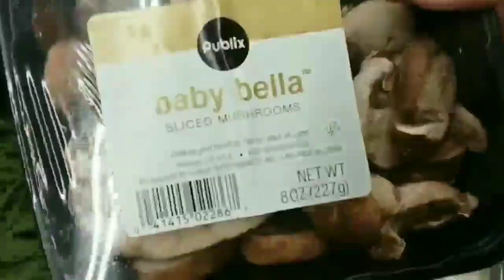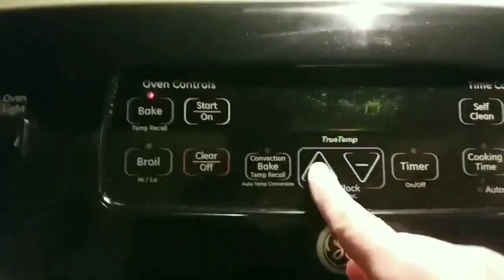Kitty Care And Lighter Fare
😘 The vlog was already too long for me to say good night.  🤣  See you tomorrow!